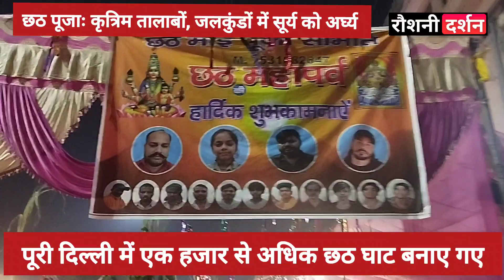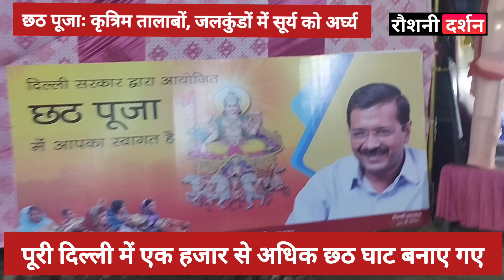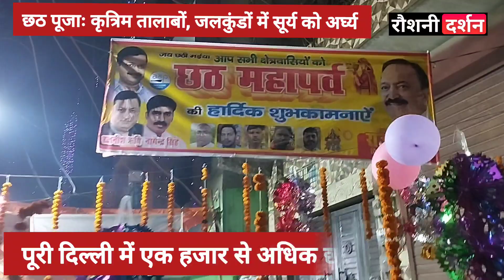छठ महापर्व | Chhath Mahaparv -2023